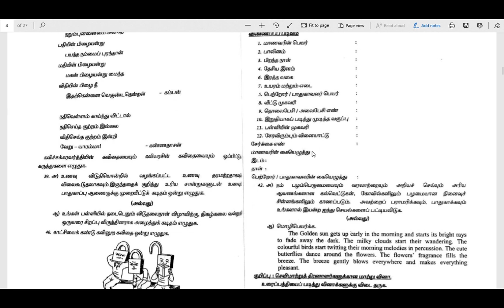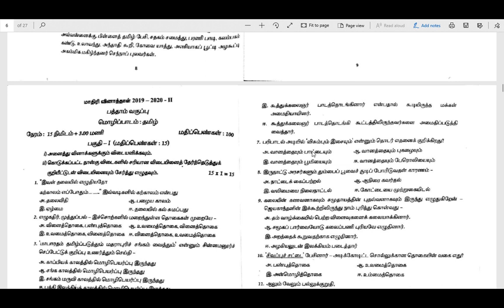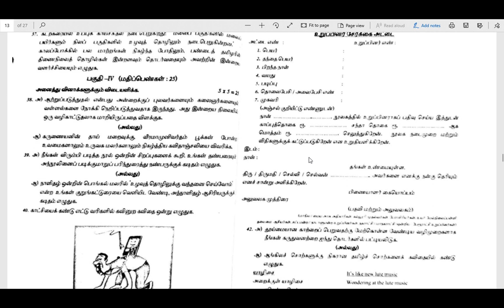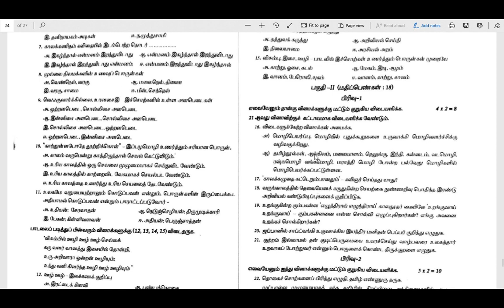1week study plan for getting Centum in 10th Tamil Board Exam/6PTA Question Papers/3dsegments!!!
Public Exam Very Very Important Questions Videos are given below.